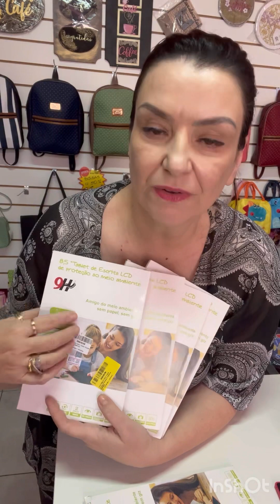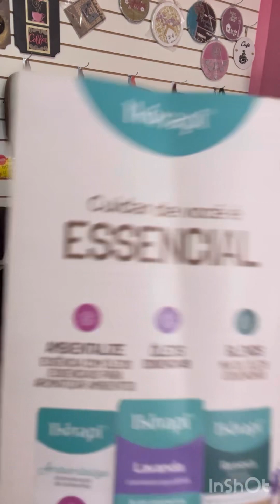Recebidos da loja hoje !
Mostra a loja